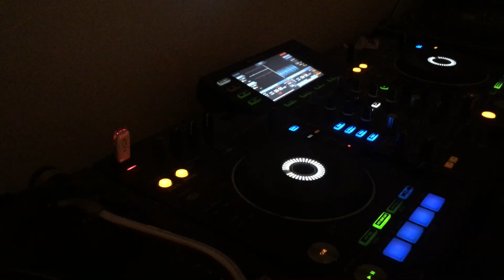Techno video vol-1 from david adamson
First of many recorded techno sets few bits and bobs to get to make the sound better enjoy everybody 👍